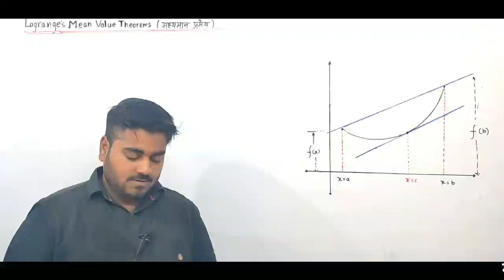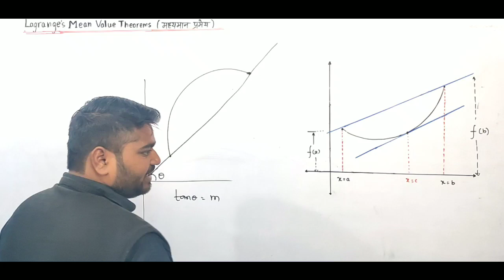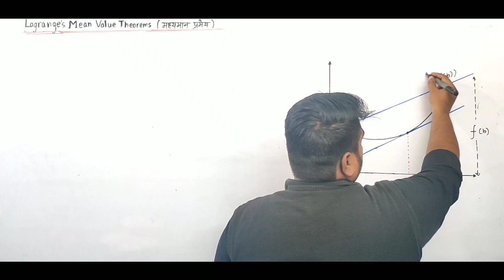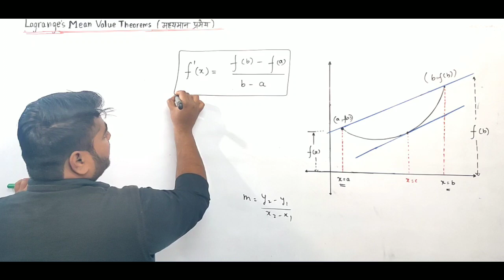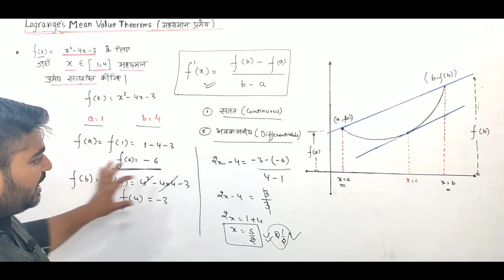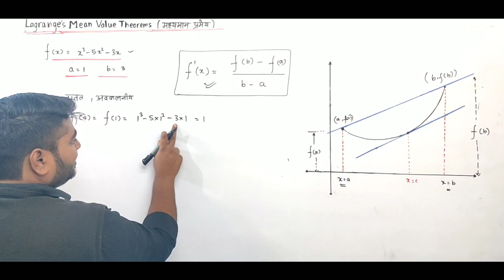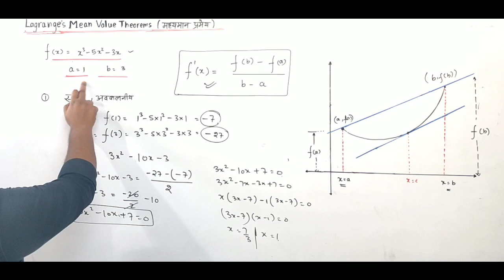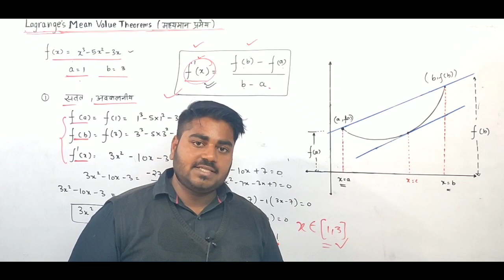39.Mean Value Theorem Class 12th Application of Derivatives मध्यमान प्रमेय:अवकलज के अनुप्रयोग